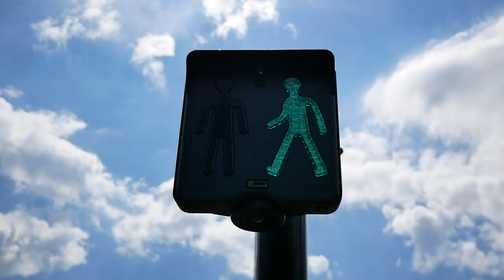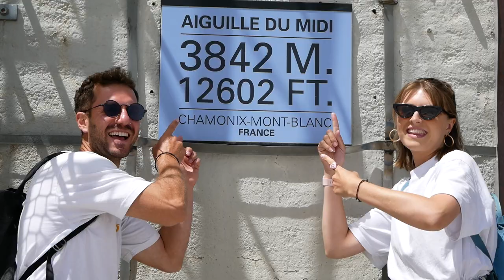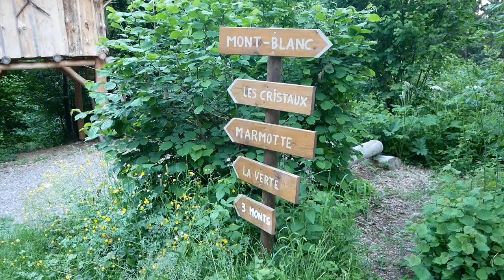Van Life France | Europe roadtrip | in a VW T25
Intro:

We were blown away! we did not expect to come across so many amazing places, we enjoyed it so much that we ended up spending longer than we anticipated.

About us:
We are Libby (English) and Constantinos (Greek Cypriot), we recently quit our jobs to go travelling in our Blue and white 1984 VW T25 camper van called Mollie! Mollie has had a part restoration (by us)- a van tour will be coming soon!

Our Aim:
We love exploring new places and capturing it all, so that one day we can look back on our adventures and smile! We would also love to share our journey with you! Our aim is to get from the UK to Cyprus in about 3 months.

Features in our video:

BLUEFIN SUP:
Thank you to Bluefin SUP for this collaboration! check out their awesome products below!

we look forward to seeing you next time!

Libby, Constantinos and Mollie! x